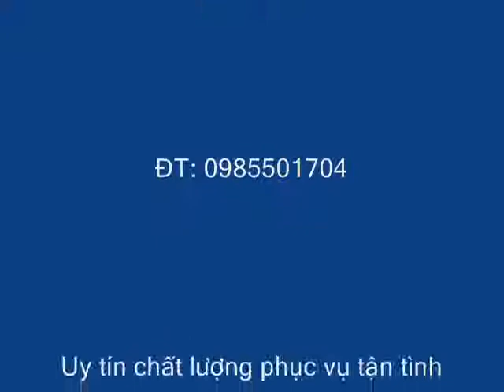ca nhạc hay Nhạc sĩ Đức Huy hát 'Và tôi cũng yêu em'